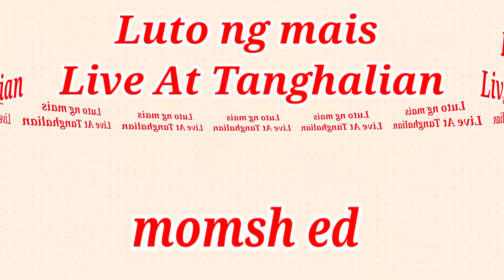Luto ng Mais Live At Tanghalian | Momsh Ed